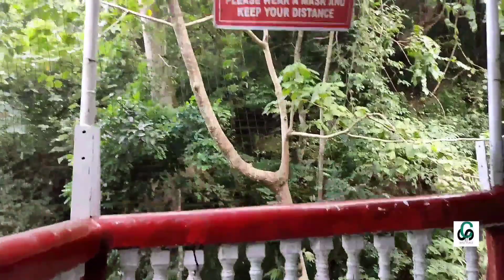Sevoke Bridge|Coronation Bridge Sevoke Siliguri |Sevoke Railway Station |Sevoke Kali Mandir Siliguri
Vlog-13

Sevoke|Sevoke Coronation Bridge|Sevoke Railway Station|Sevoke Kali Mandir Siliguri|SiliguriToSevoke
Sevoke

SEVOKE TOUR
শিলিগুড়ি থেকে 25 কিমি দূরত্বে সেবক করোনেশন সেতু এবং সেবক রেলওয়ে স্টেশন weekend ভ্রমণ বেশ ভালো লাগার মতোই।  তার সাথে সেবক কালি মন্দির ও খরস্রোতা তিস্তা অন্য মাত্রা নিয়ে আসে। ব্রিটিশ দের তৈরী এই করোনেশন ব্রীজ আজও ইতিহাসের সাক্ষ্য বয়ে চলেছে।

Historical Sevoke Coronation bridge at a distance of 25 km.from Siliguri is a very attractive weekend tourist destination. In addition to Coronation bridge Sevoke Railway station and roaring Teesta and Ma Kali temple are not any less attractive for tourism.

How to reach Sevoke Coronation Bridge ?
How to reach Sevoke Railway station ?
How to reach Sevokeshwari Kali Mandir ?
What's the history of Sevoke Coronation bridge ?
Who was the founder of Sevoke Coronation bridge ?
Which trains do pass through Sevoke Raílw Station ?